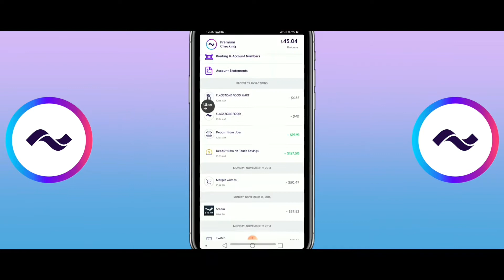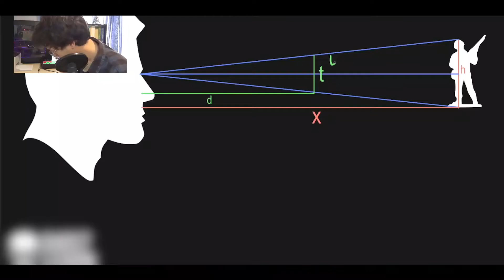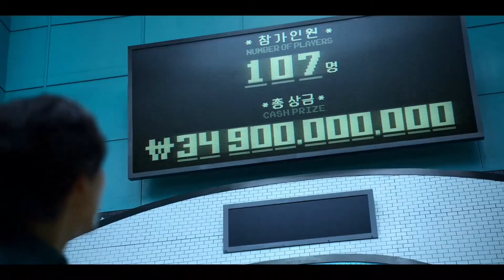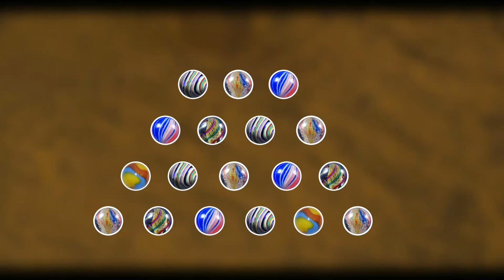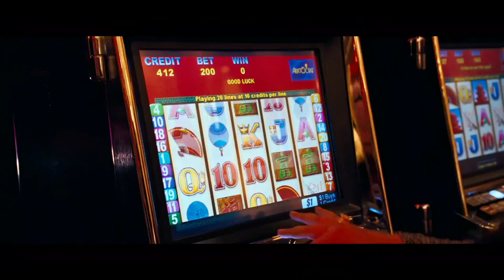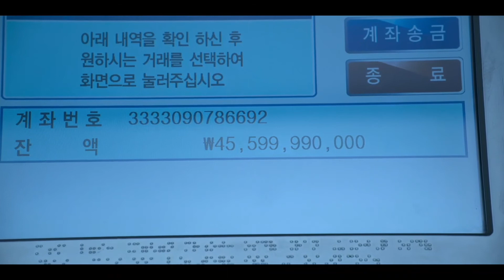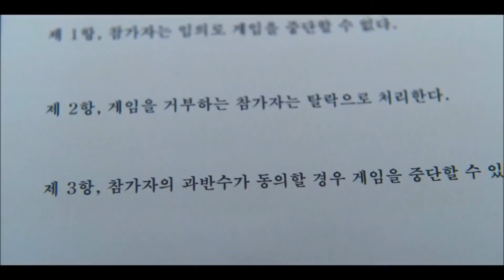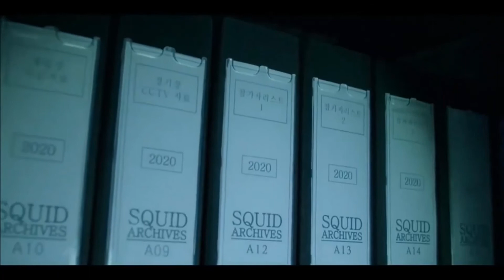Squid Game: How to beat Squid Game, Netflix Most Popular Movie + Bonus + Spoilers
Released only a fortnight ago, the South Korean series Squid Game has already taken the world by storm.

It has hit number one on Netflix in an incredible 90 countries, including Australia.

Netflix co-CEO Ted Sarandos told a conference in Los Angeles this week that the show would "definitely" be the streaming platform's biggest non-English language show in the world.

"It's only been out for nine days, and it's a very good chance it's going to be our biggest show ever," he added.